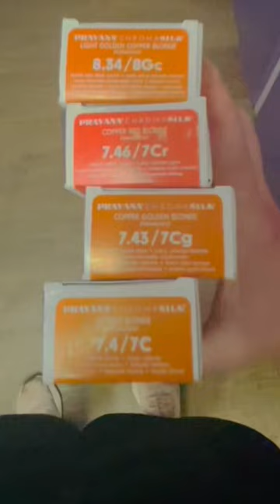❤️BEAUTIFUL HAIR COLOR COMBINATION❤️COPPER RED🧡PRAVANA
Here’s a QUICK little on the color I did today❤️ To achieve this color, I mixed equal parts of
7C
7CG
7CR
8GC
All by PRAVANA CHROMASILK
and 20 volume developer

now she is naturally a RED HEAD as well, so she had about 6-7inches of re-growth (level 7-8) and her ends were a solid blonde from her previous color we had done!